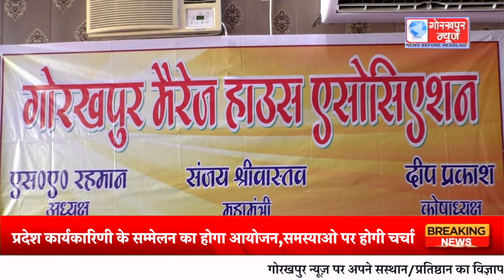एक अक्टूबर को गोरखपुर में उत्तर प्रदेश टेंट ब्यापारी एसोसिएशन के प्रदेश कार्यकारिणी के सम्मेलन का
एक अक्टूबर को गोरखपुर में उत्तर प्रदेश टेंट ब्यापारी एसोसिएशन के प्रदेश कार्यकारिणी के सम्मेलन का होगा आयोजन,समस्याओ पर होगी चर्चा, पूरे प्रदेश के सभी टेंट ब्यापारी होंगे शामिल,गोरखपुर मैरेज हॉउस एसोसिएशन के अध्यक्ष एस ए रहमान ने प्रेस वार्ता कर दी जानकारी